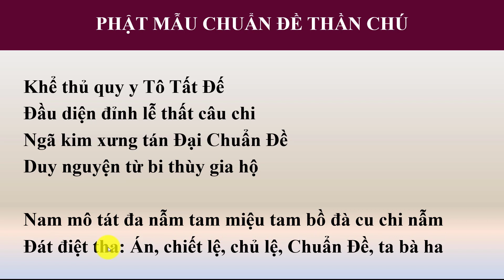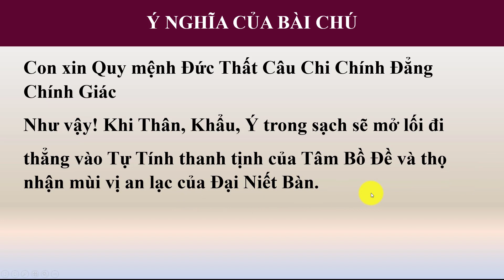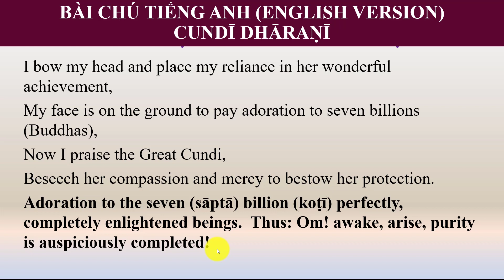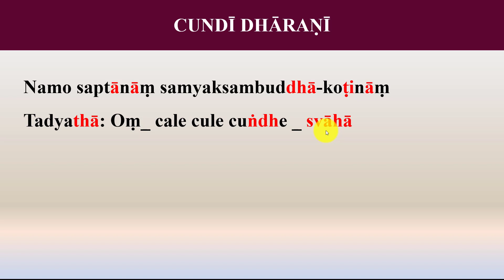Học Phật Mẫu Chuẩn Đề Thần Chú (Tiếng Phạn)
CUNDĪ DHĀRAṆĪ

Namo saptānāṃ samyaksambuddhā-koṭināṃ
Tadyathā: Oṃ_ cale cule cuṅdhe _ svāhā